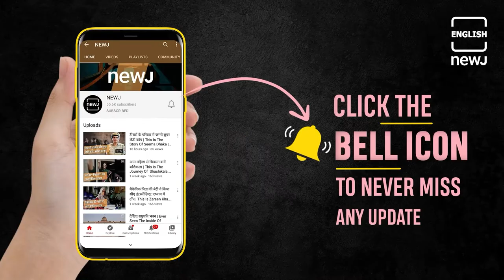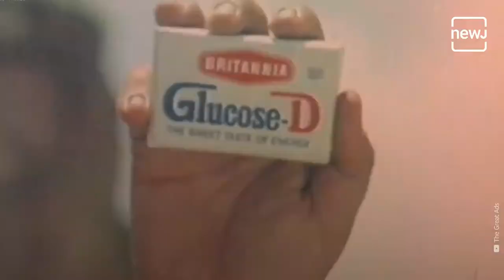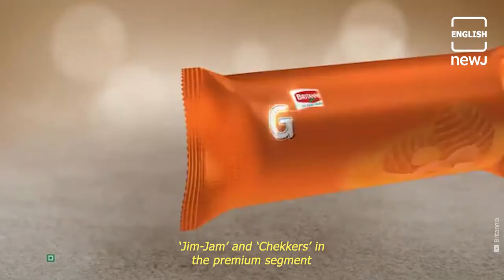The Interesting History Behind One Of India’s Leading Biscuit Brands | English NEWJ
Here’s the story of one of India’s leading biscuit brands Britannia from 1892 to 2021. What began as a small nameless biscuit making unit set up in 1892 in Calcutta with an investment of Rs 295, changed hands in 1897. Then on March 21, 1918, an Englishman C.H. Holmes partnered with the owners Gupta brothers to incorporate the unit and Britannia Biscuit Company Ltd was formed. The Company was born on 21st March 1918 as a public limited company. The Company's plants are situated in Kolkata, Delhi, Chennai, Mumbai, and Uttarakhand.